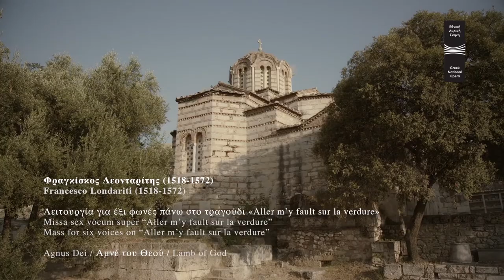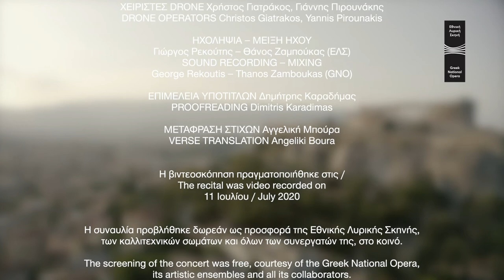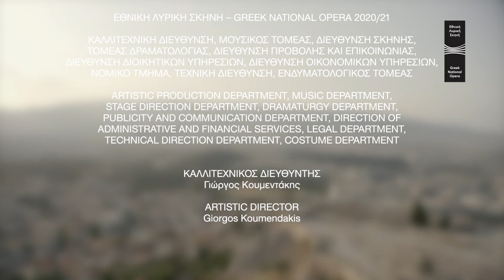F. Leontaritis Agnus dei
from the Mass on "aller m'y fault sur la verdure" (instrumental version)
Agnus dei by the only greek composer of the Renaissance, Frangiskos Leondaritis (born in Crete)

Renaissance music
Byzantine Church of the Holy Apostles of the Solakis
Ancient Agora